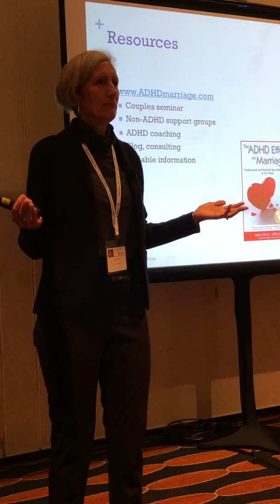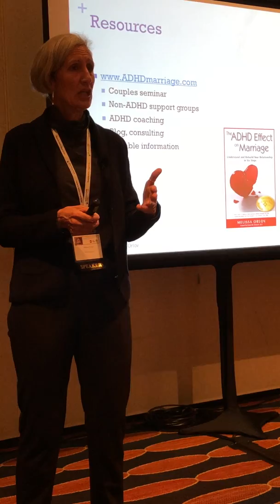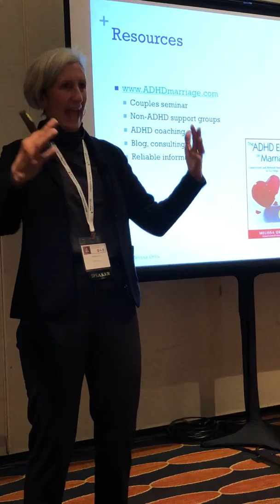ADHD and Irrability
"This is just the way I am" No one signs up to be with someone who doesn't treat well. Make this a target symptom and work with your doctor to better manage it.